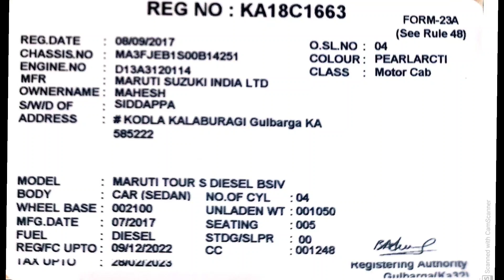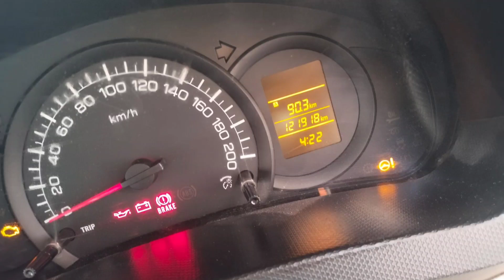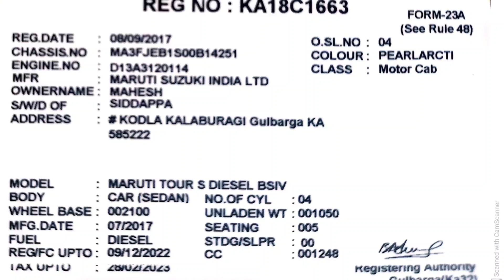ಮಾರುತಿ ಸ್ವಿಫ್ಟ್ ಟೂರೆಸ್ ಮಾಡೆಲ್ 2017 ಸಂಪರ್ಕ 9739393994 ಬೆಂಗಳೂರು ಲೊಕೇಶನ್